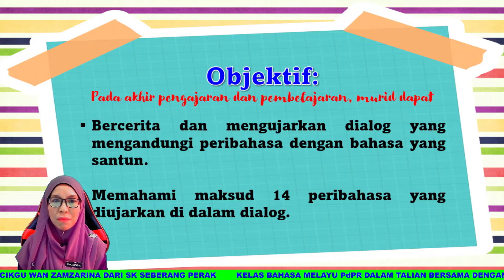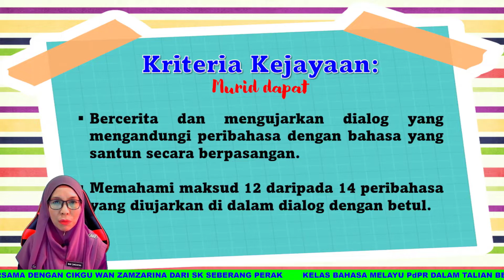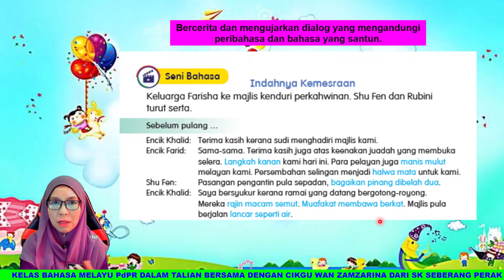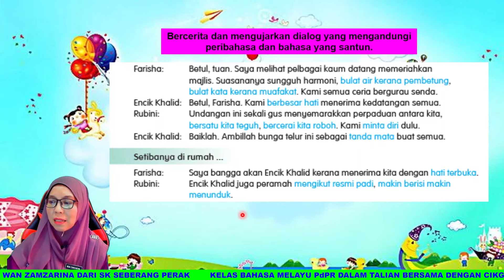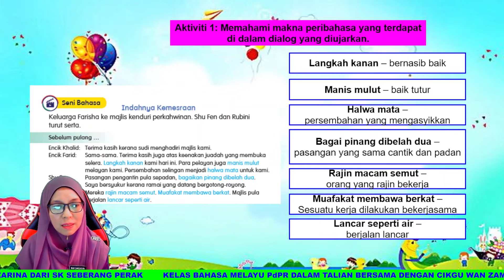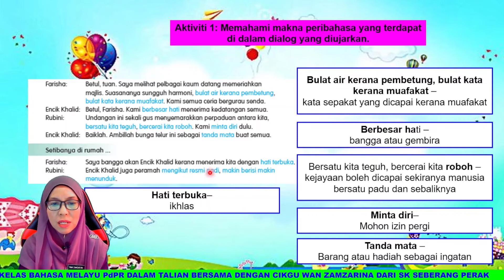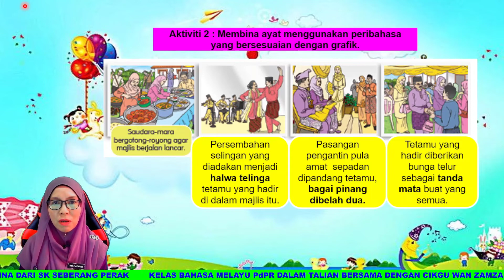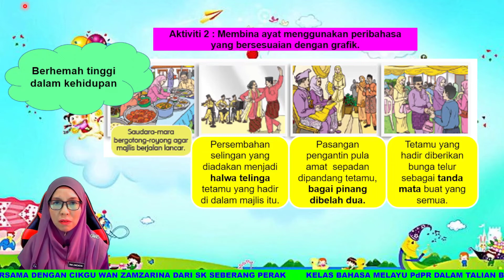BAHASA MELAYU SK | TAHUN 5 KSSR SEMAKAN 2017 | TEMA 4 | UNIT 10 | SP: 4.1.1 | INDAHNYA KEMESRAAN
akademiyoutuber# Guru-guruBahasaMelayuTahun5SK#